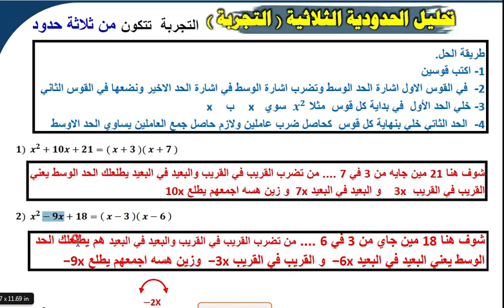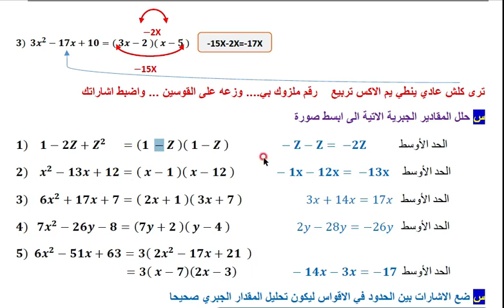رياضيات ثالث متوسط / شرح مبسط ومراجعة مركزة لأهم المواضيع الوزارية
رياضيات ثالث متوسط ، ملخص شامل مادة الرياضيات صف ثالث متوسط 2021 . اهم المواضيع الوزارية ، شرح طريقة التجربة .

الأنستا Methaq Qaaed